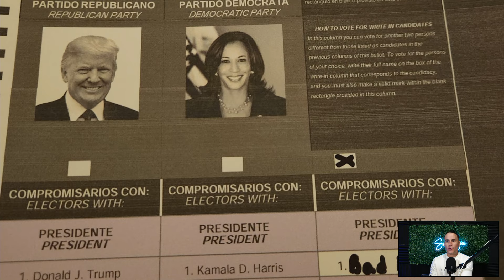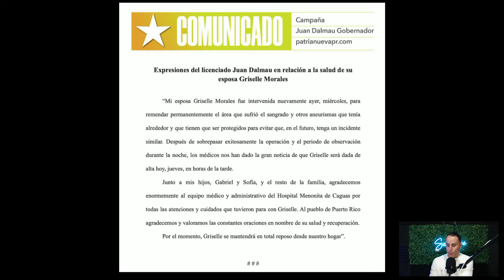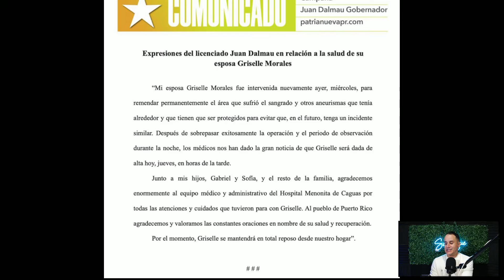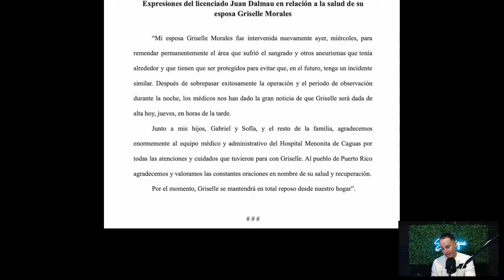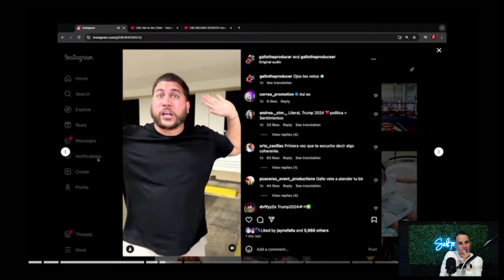Tomas Rivera Schatz EXPLOTA con la prensa!!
SUSCRÌBETE A NUESTRO CANAL DE YOUTUBE👌
ACTIVA TUS NOTIFICACIONES 🙌